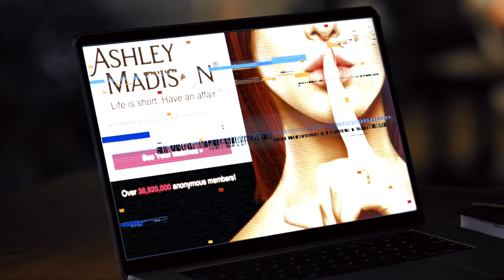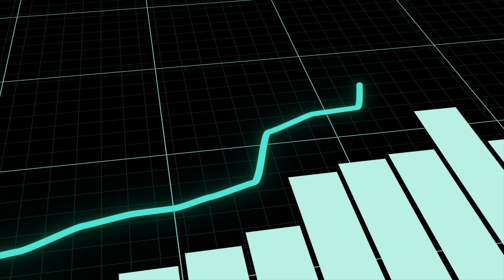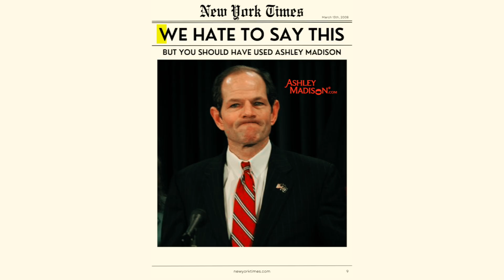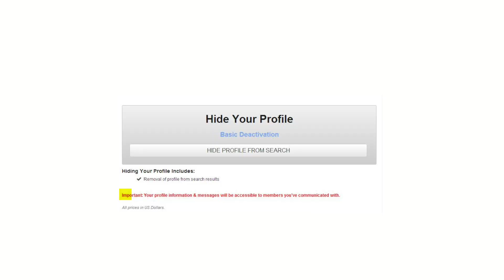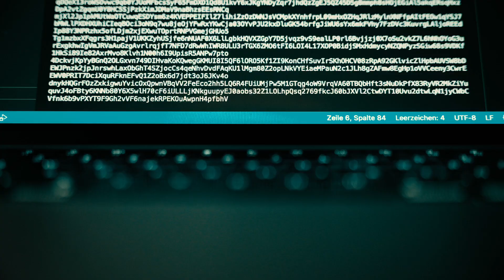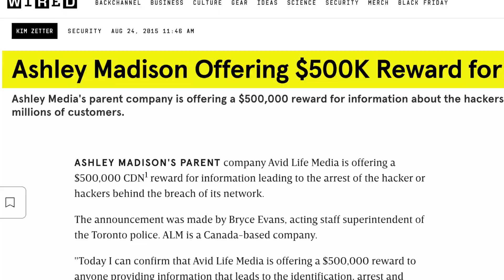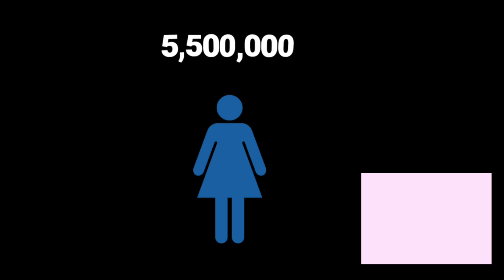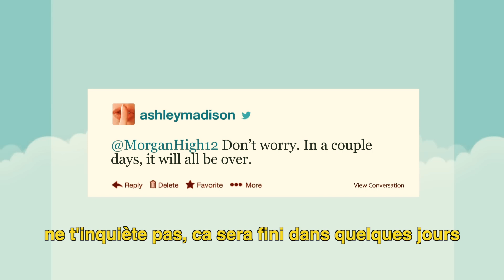COMMENT ce site de rencontre a ARNAQUÉ des MILLIONS de personnes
En 2015, le plus sulfureux site de rencontre de la planète se fait hacker, dévoilant à la planète entière l'identité de 37 millions de trompeurs. Au delà des révélations sismiques, c'est un autre scandale qui va suivre pour AshleyMadison.com, ou leurs pratiques seront révélées aux yeux de tous.
Dans cette vidéo, on va se plonger au cœur du scandale qui a fait trembler la sphère de la vie privée et des mariages dans le monde entier. Retour sur le hack du célèbre site de rencontres extra-conjugales, Ashley Madison, et des événements qui ont suivi sa gigantesque fuite de données.
Bien avant Tinder et son fameux arnaqueur, un autre site de rencontre a profité de l'infidélité de millions de personnes, pour développer une réelle Cash Machine.
Des origines d'Ashley Madison, son concept controversé jusqu'à l'impact qu'il a eu sur la manière dont le monde perçoit l'infidélité en ligne retour sur ce qui est certainement le plus gros scandale de piratage informatique de l'ère moderne: l'histoire du HACK de Ashley Madison.
Trop hâte d'avoir vos retours dans les commentaires concernant cette histoire, je me suis vraiment régalé à écrire cette histoire.

0:00 Intro
1:12 Sirop d'érable
2:52 Bad Buzz
5:16 Cash Machine
6:56 The Hack
9:20 The Leak
11:17 The Fraud